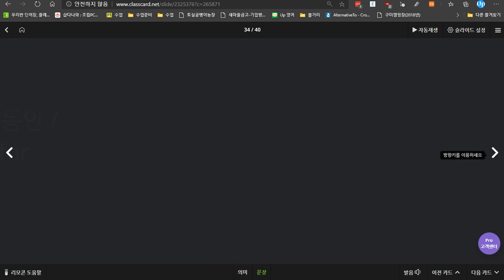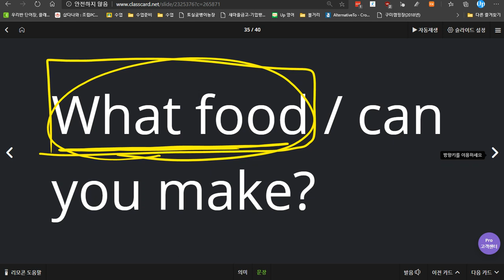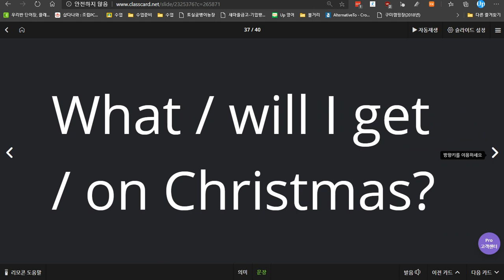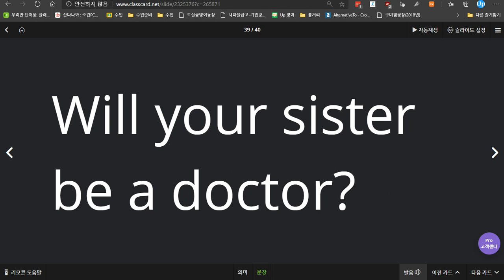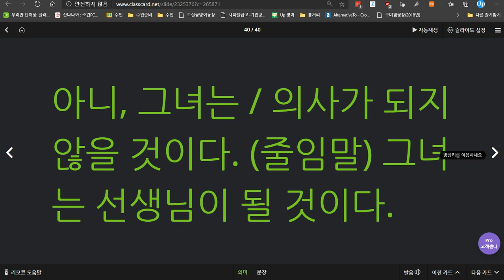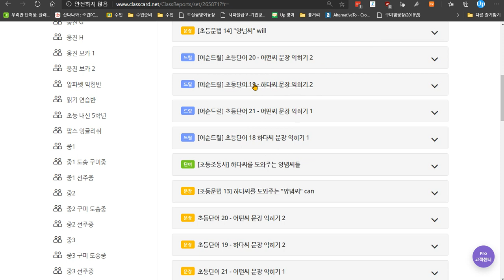윤서현 2020 06 17 2 칭찬